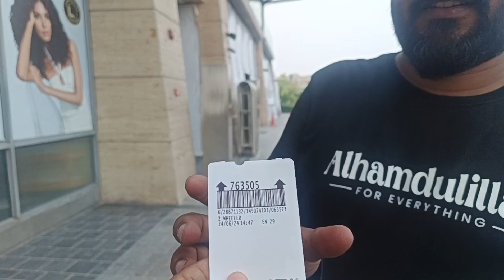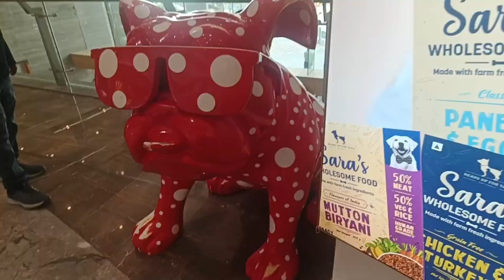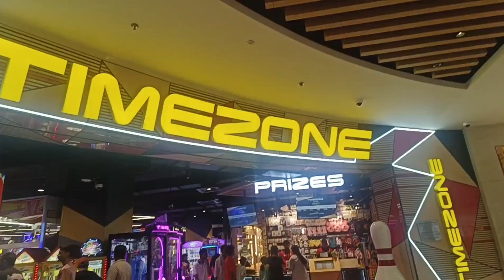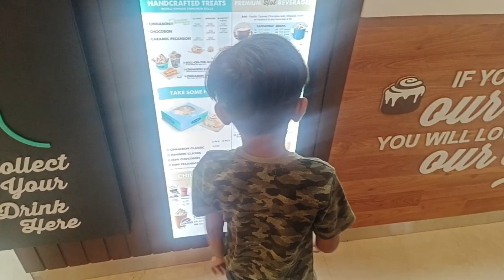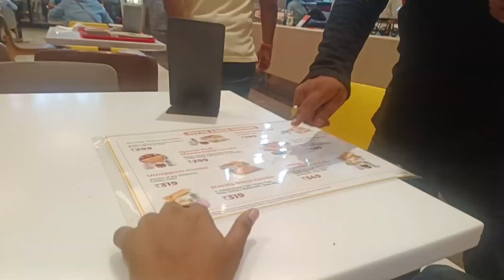Ye Hai India Ka Sabse Bada mall/ Itni Mehngi Jagah Free Ka Kyu Khilaya? / Ye Sab Dekh Hosh Udh Gaye😳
Ye Weekend Raha Bahot Shandar🔥 / Itni Mehngi Jagah Free Ka Kyu Khilaya? / Ye Sab Dekh Hosh Udh Gaye😳 / vlog